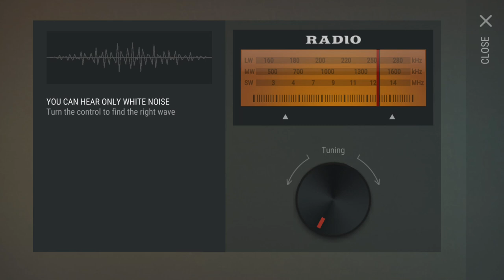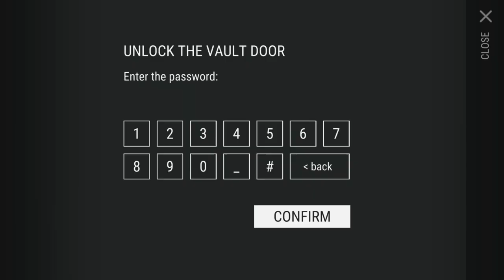DEFENSE TURRET BUILDING + MORE TURRET PARTS - Last Day On Earth Survival 1.7.9 Update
Welcome to LAST DAY ON EARTH SURVIVAL where THE NEW UPDATE 1.7.9 IS OUT. Time to finally do some DEFENSE TURRET BUILDING + getting MORE TURRET PARTS for some eventual TURRET UPGRADES in today's Last Day on Earth Survival 1.7.9 Gameplay video! Last Day on Earth Survival 1.7.9 Gameplay is a ton of fun so far, so I hope you guys enjoy Last Day on Earth: Survival Gameplay!